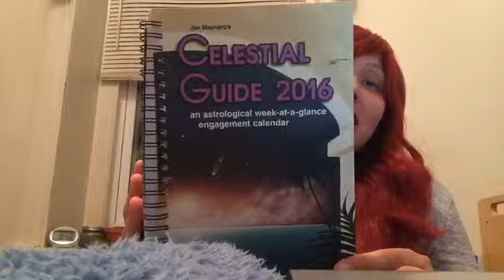Red True Diaries- 83: Paris & Parental Loss, Scorpios & Khalil Gibran on Death